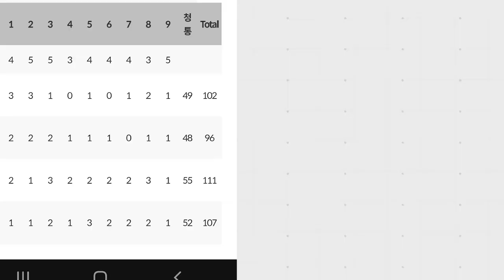청통 CC With 전언니 진언니 - 점심내기 ( 승부는 무승부 !)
전반 9홀 연습후 후반전은 서원장 전언니 : 진언니 정교수  UP & Down
 승부를 진행 햇읍니다.. 각팀의 아주 우수한 능력으로 마지막홀을
무승부로  결국 승부를 내지 못했네요...다음에는 멋진 승부를 낼 수 있도록...